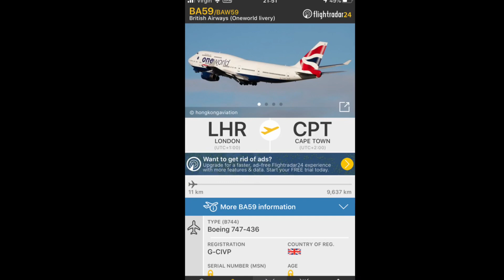AIRLIVE CAM: British Airways Boeing 747-400 taking off from runway 09L at LHR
Aircraft Registration: G-CIVP